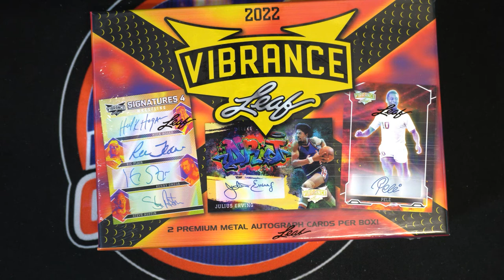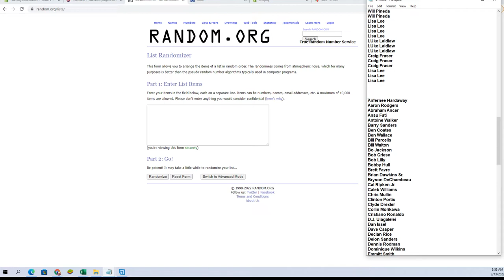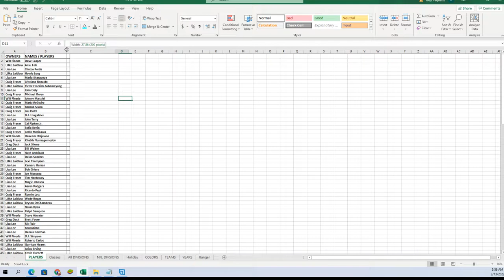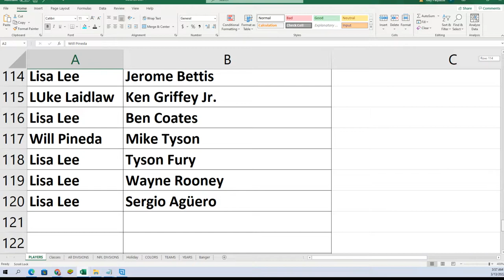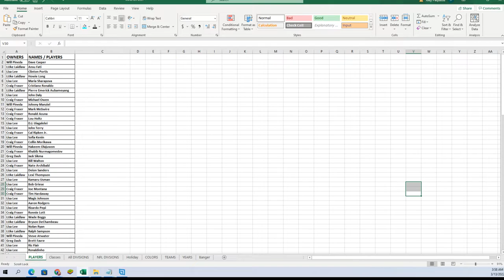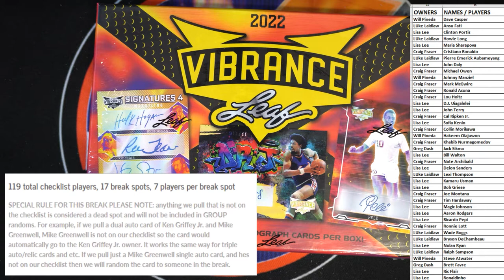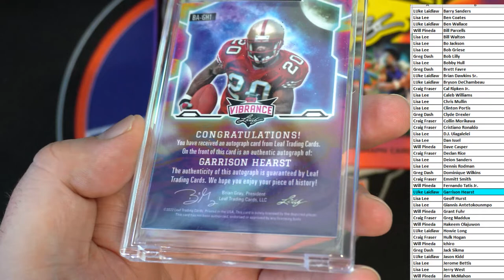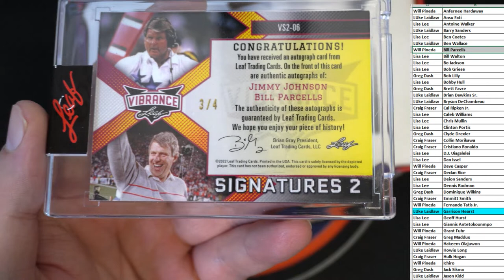2022 Leaf Vibrance Multi Sport Hobby 22VIBRANCE102